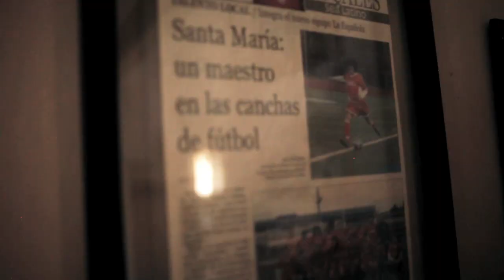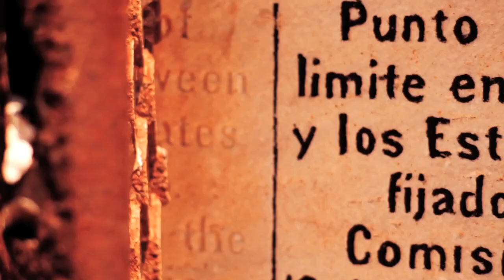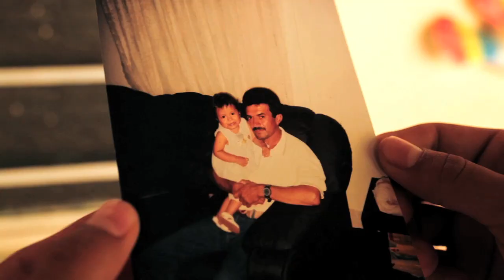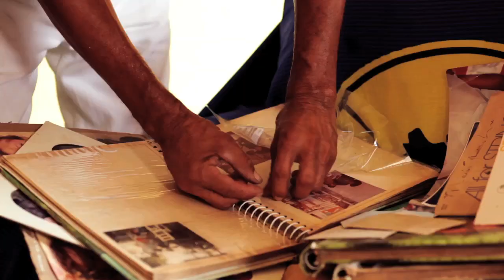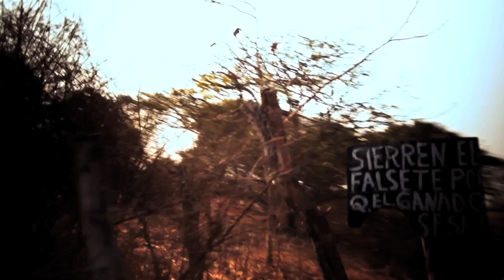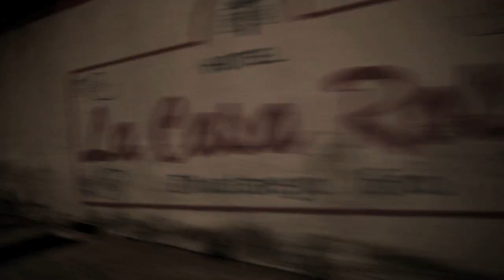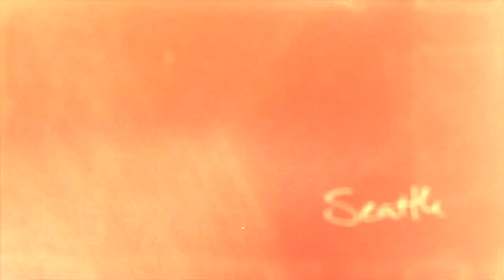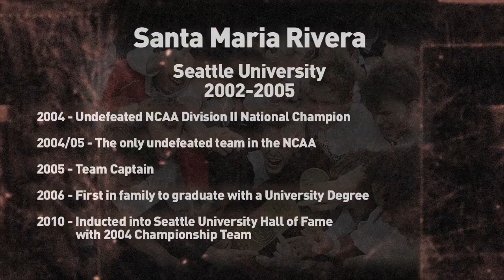"A Most Improbable Life" - Presented by Golazo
"A most improbable life: An inspirational journey of a man, a ball and the beautiful game" documents the journey of a Mexican soccer player named Santa Maria Rivera who came to America to pursue his dream. His story embodies the passion of the sport and demonstrates how, with the ball as a compass in life and on the field, dreams can come true.